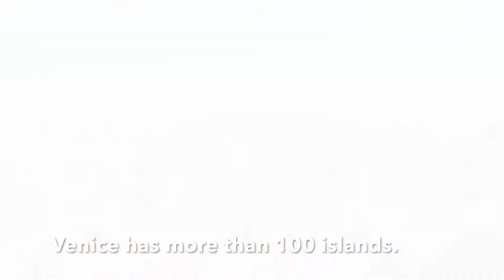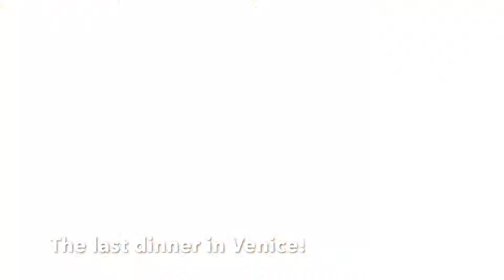Venice 2017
We took a family trip to Europe in the summer of 2017 and spent a week in Venice. We fell in love with the city and people!